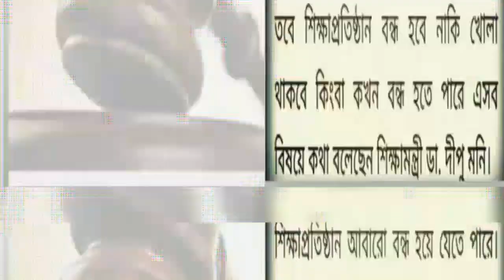এসএসসি ও এইচএসসি পরিক্ষা নিয়ে গুজব | শিক্ষামন্ত্রী |2021 exam